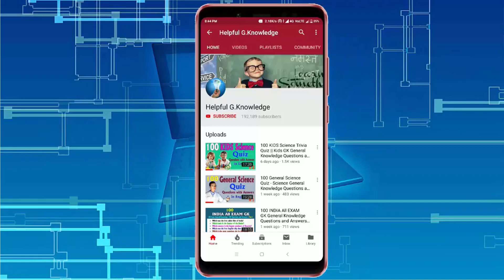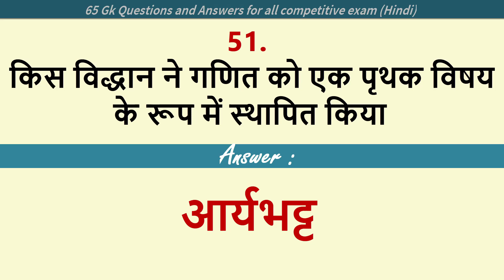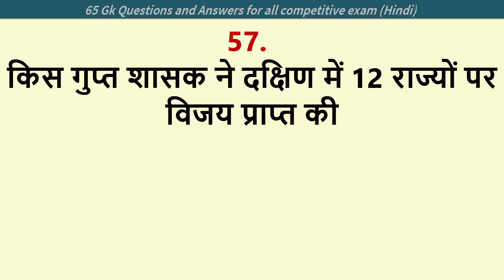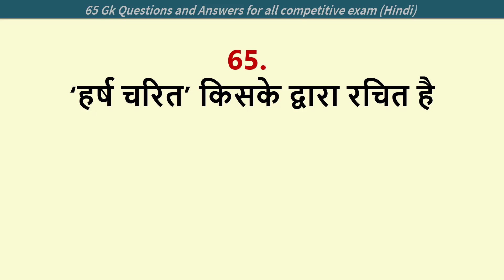65 Important History and Geography GK Questions and Answers on | India GK Questions Answers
65 Important India History and Geography  GK (General Knowledge) Questions and Answers.
India GK Questions and Answers for all competitive exam in Hindi .
65 सबसे महत्वपूर्ण भारतीय इतिहास सामान्य ज्ञान सवाल  प्रश्न और उत्तर -